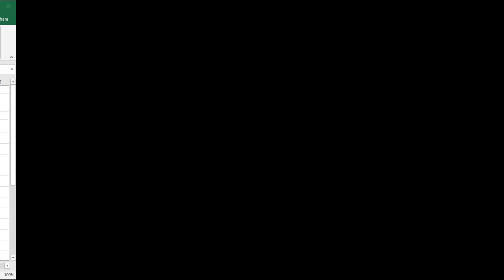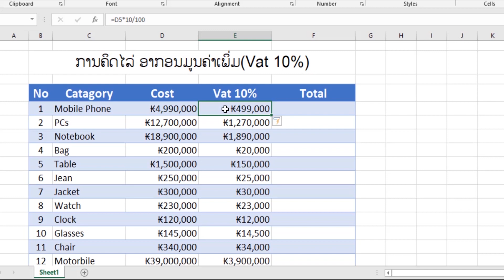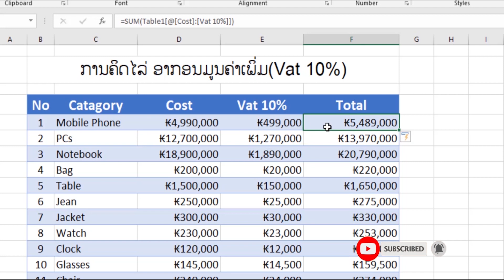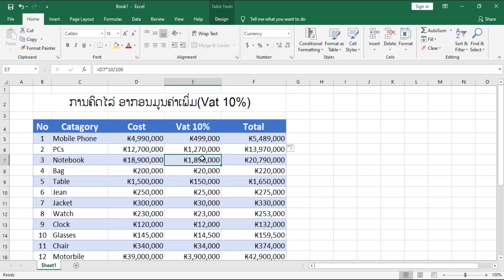ການຄິດໄລ່ ອາກອນມູນຄ່າເພີ່ມ (Vat 10%) ດ້ວຍ Excel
ຮຽນຮູ້ວິທີການຄິດໄລ່ອາກອນມູນຄ່າເພີ່ມ (VAT 10%) ຢ່າງງ່າຍໆ ໂດຍໃຊ້ Excel! ໃນວິດີໂອນີ້, ພວກເຮົາຈະສອນເຈົ້າທຸກຂັ້ນຕອນຕັ້ງແຕ່ການປ້ອນຂໍ້ມູນ, ການໃຊ້ສູດ, ແລະການຄິດໄລ່ຍອດລວມ. ເປັນວິດີໂອທີ່ເໝາະສົມສຳລັບທຸກຄົນທີ່ຕ້ອງການເພີ່ມທັກສະ Excel ແລະປັບປຸງຄວາມຮູ້ກ່ຽວກັບການຄິດໄລ່ອາກອນ.

ໃນວິດີໂອນີ້, ເຈົ້າຈະຮຽນຮູ້:

ວິທີການປ້ອນຂໍ້ມູນໃນ Excel ເພື່ອຄິດໄລ່ VAT
ການໃຊ້ສູດໃນ Excel ສຳລັບການຄຳນວນ VAT
ການຄຳນວນຍອດລວມຫຼັງຈາກການເພີ່ມ VAT
ຄຳແນະນຳແລະເຄື່ອງມືທີ່ເຫມາະສົມໃນ Excel ທີ່ຊ່ວຍໃຫ້ການຄິດໄລ່ງ່າຍຂື້ນ
ຫາກເຈົ້າມັກວິດີໂອນີ້, ກົດລິ້ງ, ຄອມເມັ້ນ ແລະກົດຕິດຕາມເພື່ອຮັບວິດີໂອໃໝ່ໆເພີ່ມເຕີມ!